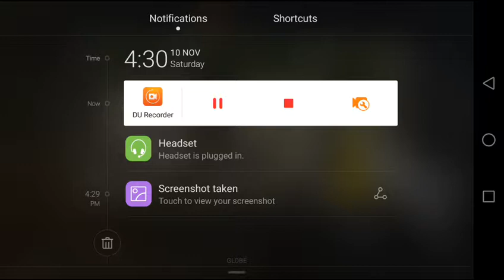PUBG MOBILE LITE HD GAMEPLAY SOLO Part 2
Used for recording ; DU screen recorder. available in playstore
Huawei honor X5 \ 2gb ram